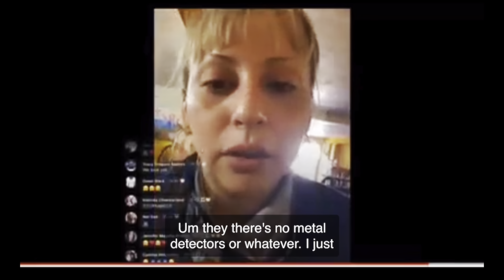PROOF! Dre McCray ADMITS To Smuggling DRUGS Across The Border !!!